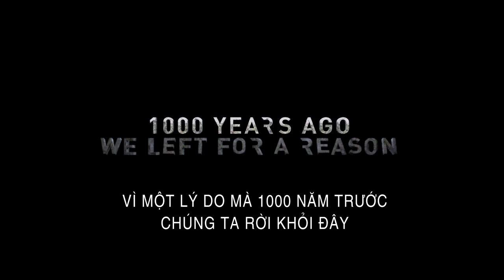Trở về Trái đất - After Earth - Trailer phụ đề Việt [Công chiếu 14/06/2013]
After Earth - Trở Về Trái Đất
Phim được đạo diễn bởi M. Night Shyamalan với sự tham gia diễn xuất của cha con Will Smith và Jaden Smith.
Phim sẽ được phát hành tại Việt Nam bởi GalaxyFilm.